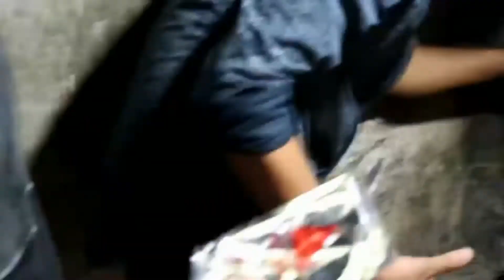Mallu Onam Special Celebration | Wandering Story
Think different be different ♥️